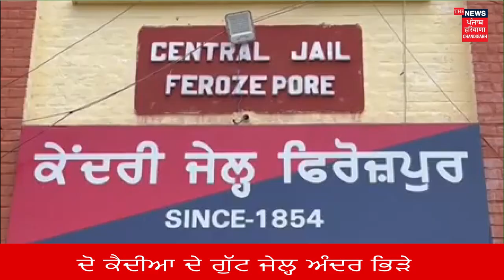Ferozpur jail ’ਚ ਵਾਪਰਿਆ ਵੱਡਾ ਹਾਦਸਾ,ਦੋ ਕੈਦੀਆ ਦੇ ਗੁੱਟ ਜੇਲ੍ਹ ਅੰਦਰ ਭਿੜੇ || The News Punjab